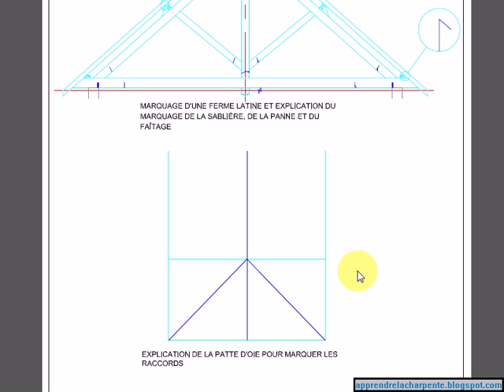Marquage d'une ferme latine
principes de marquage d'une ferme latine. Explication des symboles.